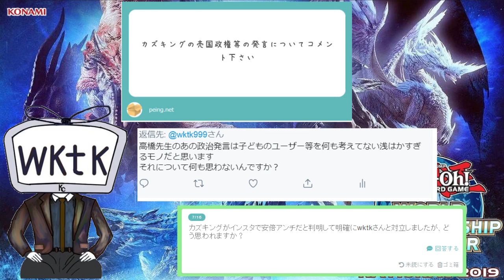【遊戯王】高橋和希先生の政治的発言について【雑談】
◆普段はこんな動画をアップロードしています◆